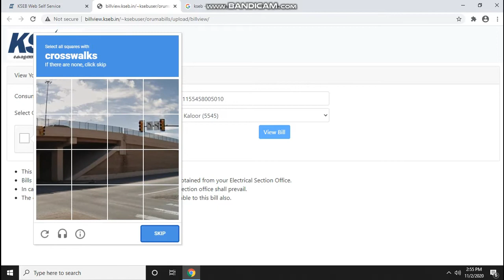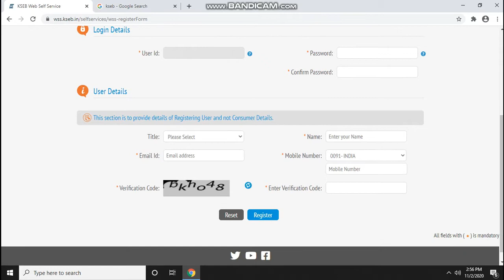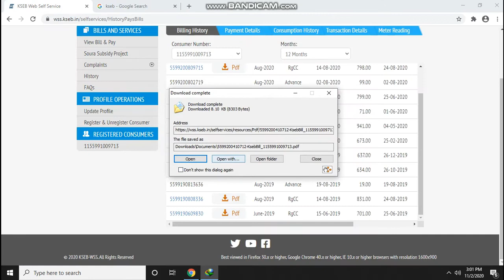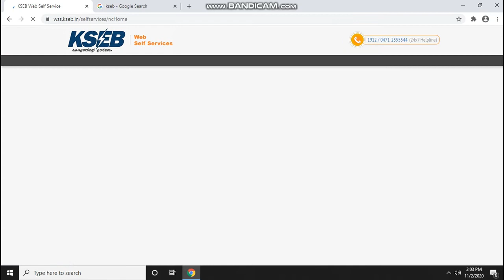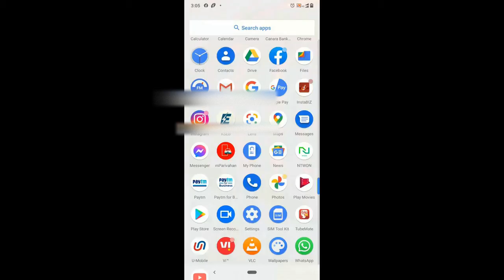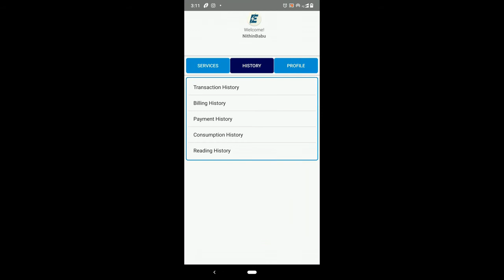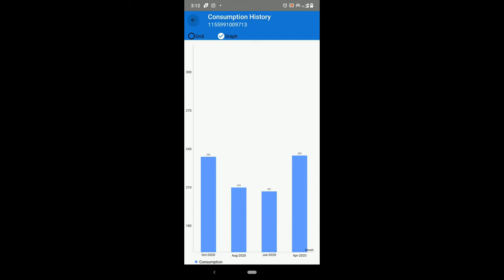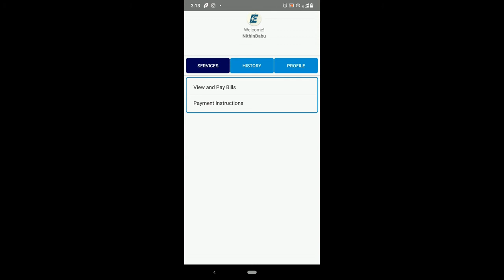വീട്ടിലിരുന്നു തന്നെ KSEB ബിൽ അടക്കാം |നിങ്ങൾക്കറിയാത്ത നിരവധി കാര്യങ്ങൾ ഉണ്ട് kseb അപ്പ്ലിക്കേഷനിൽ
Explain kseb web& App.How to use and features